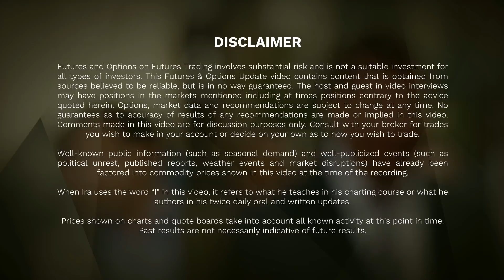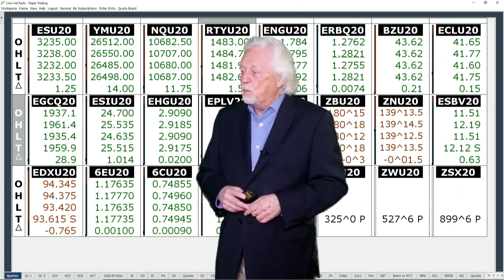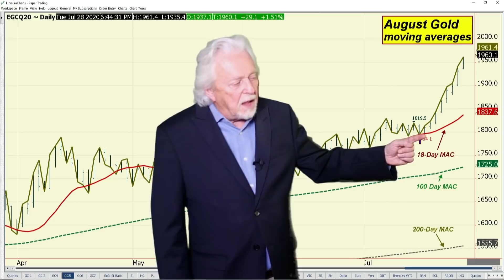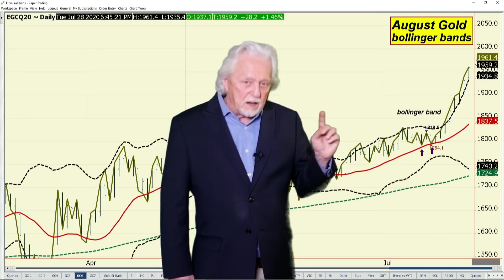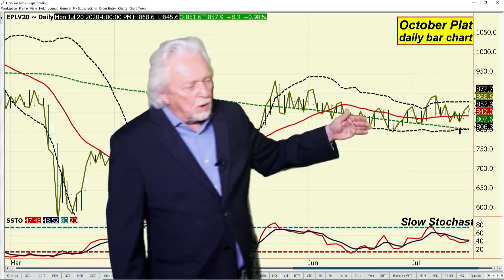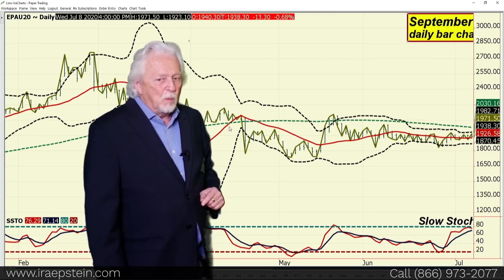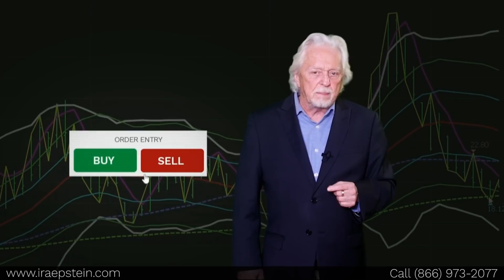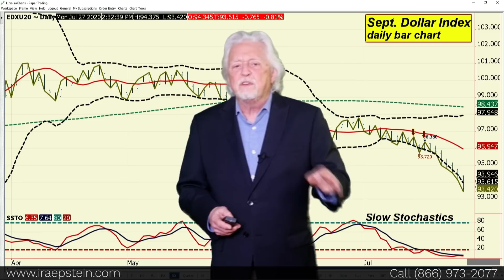Ira Epstein's Metals Video 7 27 2020